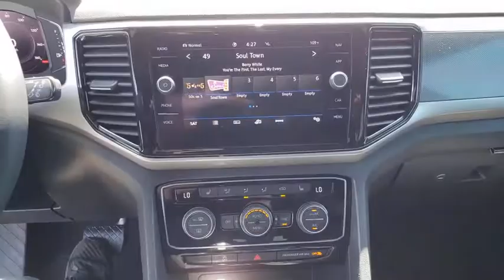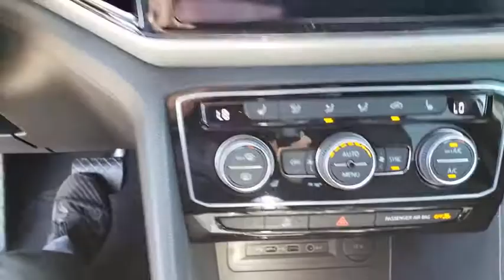2020 Volkswagen Atlas Cross Sport Las Vegas, Henderson, North Las Vegas, Boulder City, Mesquite, NV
New 2020 Volkswagen Atlas Cross Sport available in Las Vegas, Nevada at Findlay North Volkswagen. Servicing the Henderson, North Las Vegas, Boulder City, Mesquite, NV area.
2020 Volkswagen Atlas Cross Sport 3.6L V6 SEL - Stock#: L207930 - VIN#: 1V2ME2CA9LC207930